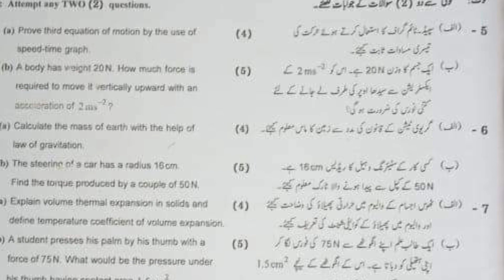9th Class Physics Gujranwala Board Second Time Paper 2023 | 9th Physics Group 2 BISE Gujranwala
9th Class Physics Gujranwala Board Second Time Paper 2023 | 9th Physics Group 2 BISE Gujranwala